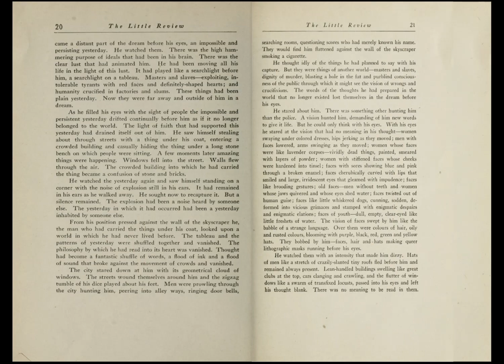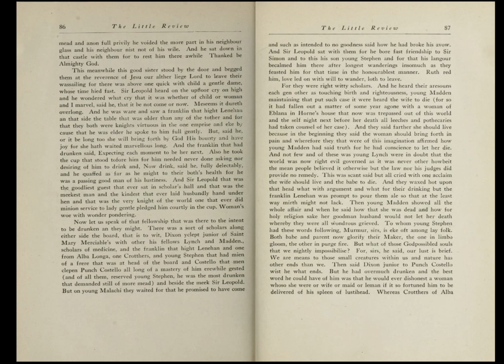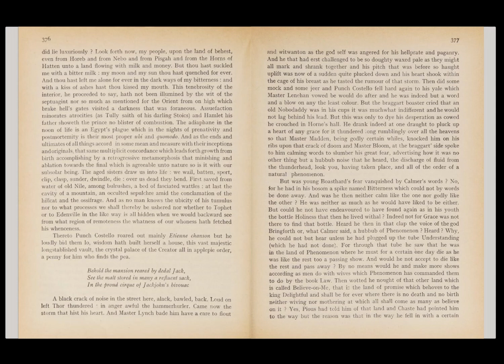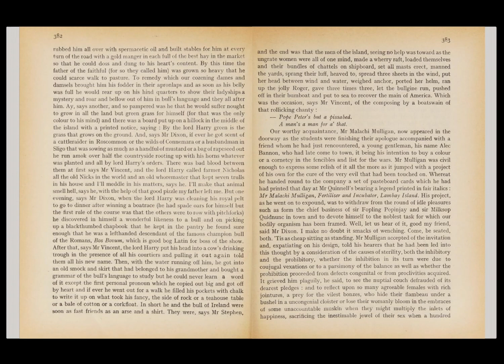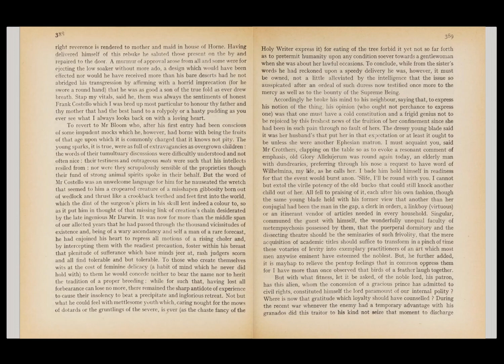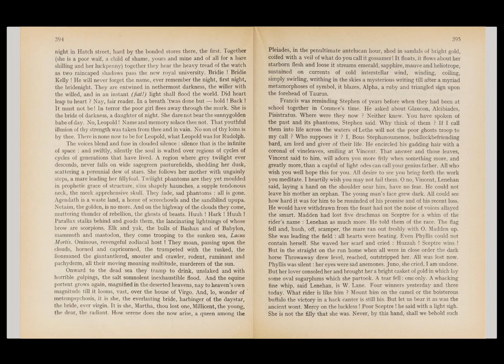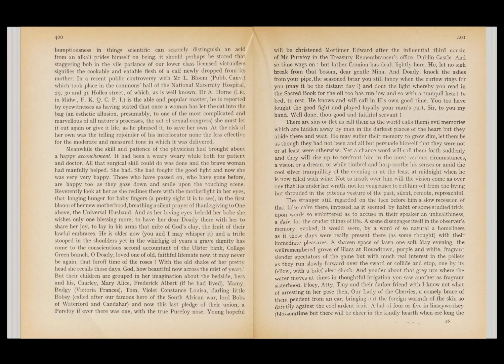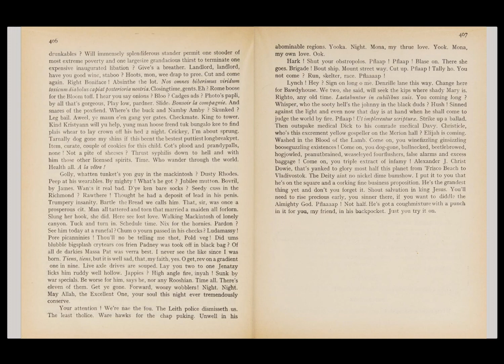"Ulysses" - 14/18 - Book Two: Odyssey, Episode Fourteen: Oxen of the Sun by James Joyce Audiobook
"Ulysses" - Book Two: Odyssey, Episode Fourteen: Oxen of the Sun

Written by James Joyce.

Read by Richard Wallis for Librivox.